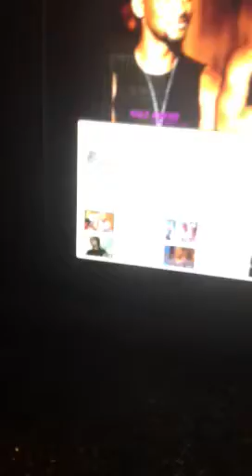Ashtonn at one gettin jiggy wit it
Ashtonn busting a groove thing